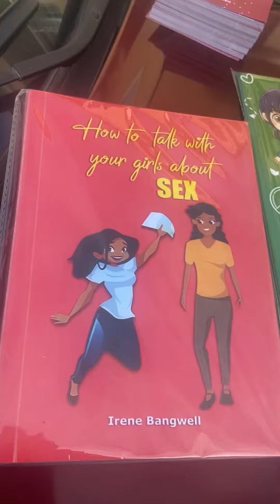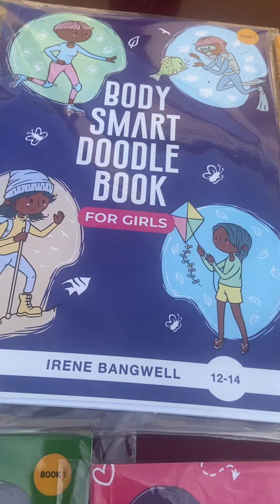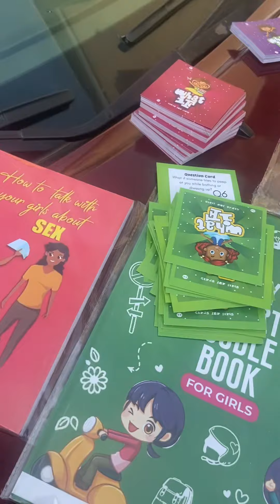Have you heard about the Body Smart Girl Bundle?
Hello Family,
I thought to share a short video about my collection of books on Bible Based Sex Education.

It’s less than 3 minutes.

We teach Bible based Sex education to:
- Provide our children accurate information.
- Help prevent our children from being sexually abused.
- Equipping our children with skills that shape their choices.
- To equip them with the ability to respond to contemporary conversations and propaganda.

You can buy hard copies from us:
We have FULL bundle selling at N26,500 and contains 11 resources. Delivery outside of Abuja is N5,000.

We also sell the age by age bundle;
3 to 5-year-old bundle is N9,500
6 to 8-year-old bundle is N10,500
9 to 11-year-old bundle is N11,500
12 to 14-year-old bundle is N12,500
15 to 17-year-old bundle is N12,500

Delivery for age by age bundle is N4,000.

Payments can be made to PARENTING CHAMPIONS WITH IRENE BANGWELL, 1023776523.

OR order from our online store for hard copy books

All the prices are our old prices and we are considering a price review in a few days or weeks.

*We also have digital copies of the parents books and the girls books but we don’t have digital version of the conversation cards*.

You can order our soft copies from our digital product store

Please I am a chat away on 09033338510.